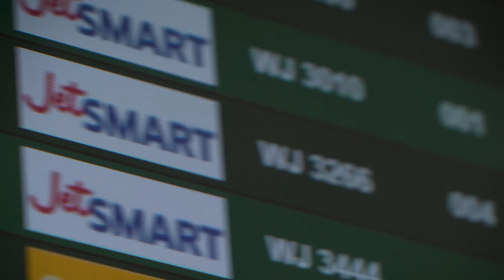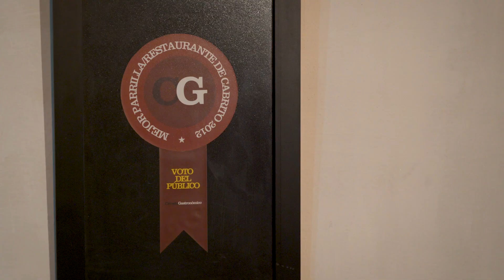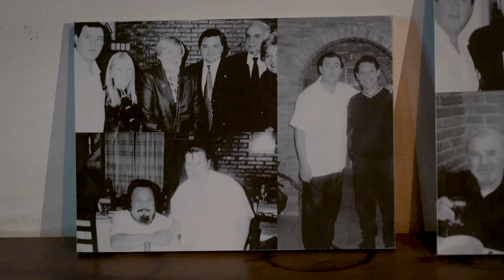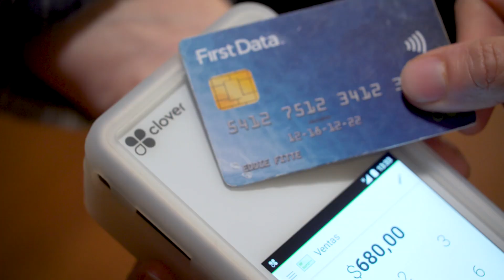"Los Cabritos", el emblema de Córdoba | De Barrio en Córdoba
El sexto capítulo de De Barrio nos llevó hasta este templo carnívoro, de la mano de Eddie Fitte, para conocer y probar los mejores cabritos de la provincia (y del país).

Tres de cada cuatro comensales que se sienten en una de las mesas de su restaurante piden cabrito. Silvina Romero tiene la estadística bien presente y sabe que no importa cuan tentadores puedan ser otros platos, como las pastas caseras, el cabrito despierta curiosidad y pasión entre los turistas que llegan a la provincia.

La historia de Los Cabritos comenzó en 1976, cuando los padres de Fabián comenzaron a cocinar y servir cabrito en su propia casa. Les fue tan bien que una década después pudieron construir el restaurante que soñaban para convertirlo en el favorito de los turistas y hasta de las celebrities.

“No estamos en una calle comercial ni importante, estamos en un barrio, algo escondidos. El que viene es porque nos escuchó nombrar o por el boca a boca. No cae de casualidad”, cuenta Silvina Romero, quien junto a su marido Fabián lleva adelante el negocio.

Maradona, Serrat, Mercedes Sosa y Ricardo Darín son algunos de los que se llevaron la marca del restaurant en su paladar.

LA MEJOR ELECCIÓN

La ceremonia del cabrito es uno de los rituales gastronómicos por los que hay que pasar si se viaja a Córdoba pero, como todo plato estrella, tiene sus secretos.

Carne suave y nada grasosa. Se condimentan solo con sal y pimienta y se cocinan poco más de una hora en el horno para que expresen su sabor característico. Un dato esencial: solo usan animales que pesan entre 4 kilos 800 y 5 kilos 500 y que fueron criados en las salitrosas tierras de Quilino, al noroeste de la provincia, de donde vienen los mejores cabritos del país.

Con espíritu y cocina familiar, éste restaurante y sus cabritos siguen rankeando, desde hace más de cuarenta años, en el top gastronómico de toda la provincia.

Los Cabritos
Raymundo Montenegro 2764, Córdoba
Martes a domingo, mediodía y noche
Lunes, solo noche